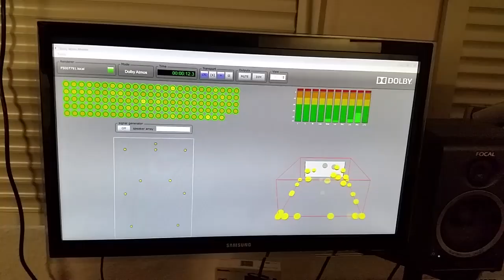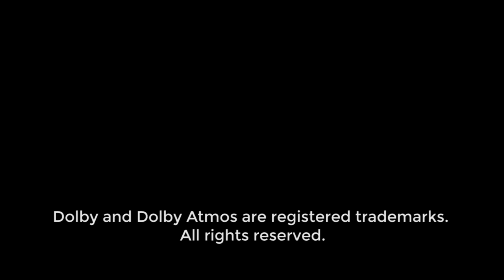Fairlight 3DAW Dolby Atmos Demo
Phil Reilly from Fairlight Europe demonstrates a Dolby Atmos mix in Fairlight's 3DAW environment using the innovative AirPan tool. The Dolby Atmos demo was first shown at Tonmeister 2014 in Cologne.